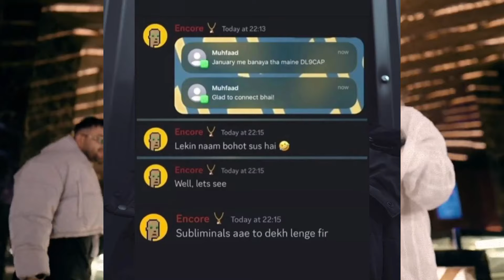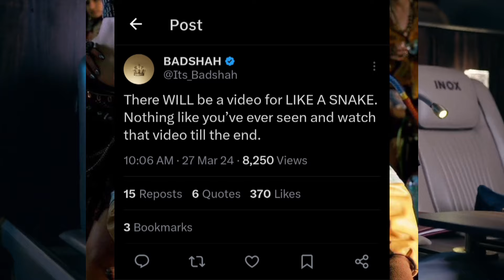Badshah Reply On Album Mid?"Like A Snake" Music Video Coming Soon! Encore Reply About Muhfaad Diss?